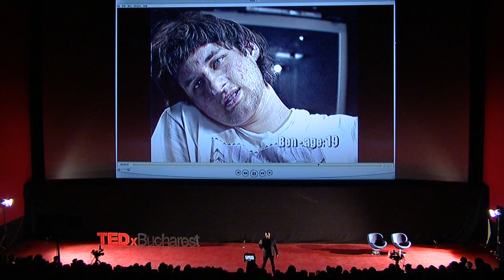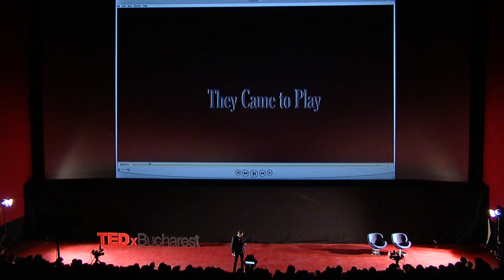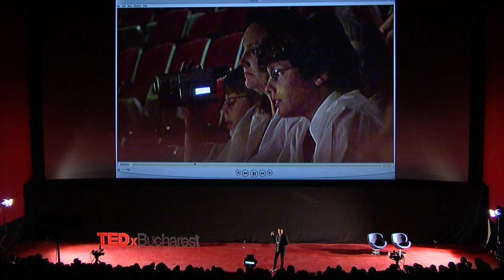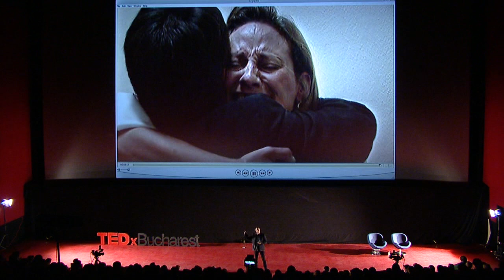TEDxBucharest - Alex Rotaru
Alex is the director of several award-winning documentaries -- including the New York Times Critic's Pick THEY CAME TO PLAY, and KIDS WITH CAMERAS, chosen by the US State Department to be part of its American Documentary Showcase in countries all over the world. His most recent project, SHAKESPEARE HIGH, a feature documentary executive produced by Kevin Spacey and starring Spacey, Richard Dreyfuss, Mare Winningham and Val Kilmer, is about teens improving their lives through theater and has just premiered at the Tribeca Film Festival.